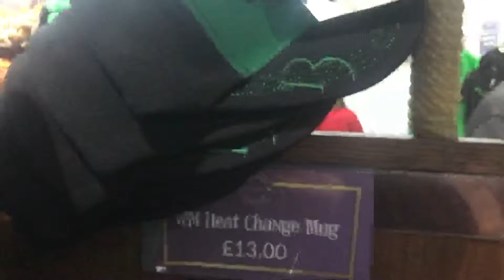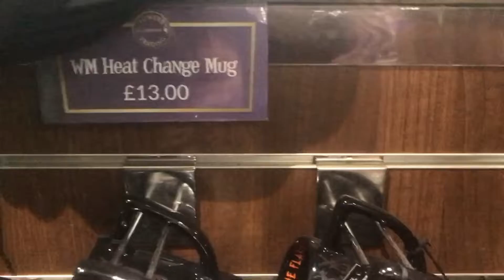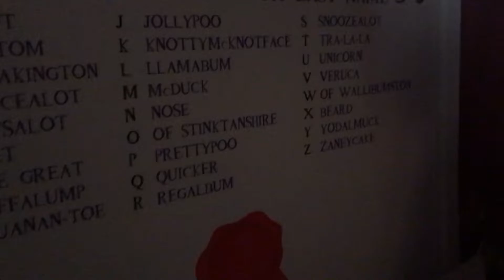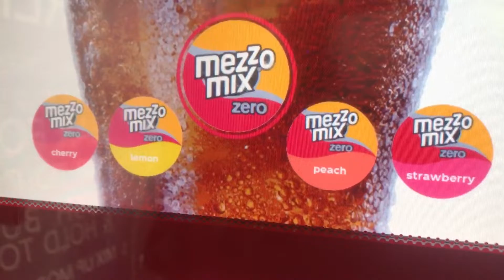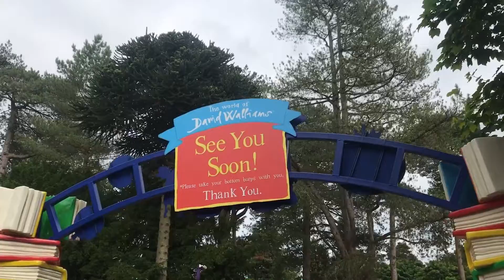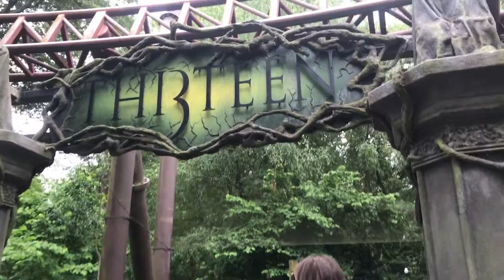Alton Towers Vlog | Hex is open?! | 2nd July 2022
Alton Towers vlog. Hex is once again open after a long closure, we sample the freestyle refills option around the park and did our debut ride on Flávio’s Fabulous Fandango live up to the hype?